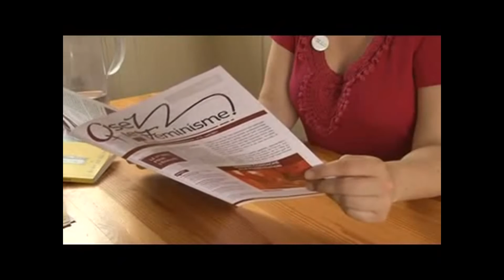Que vous évoque le clitoris ? - Elle Love & Sexe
Où en êtes-vous avec le plaisir ? Que vous évoque le clitoris ?

Retrouvez Elle, le magazine féminin de la mode, de la beauté et de toute l'actualité des femmes :